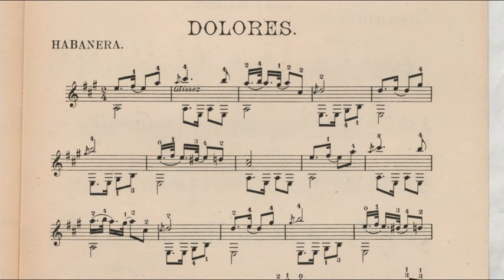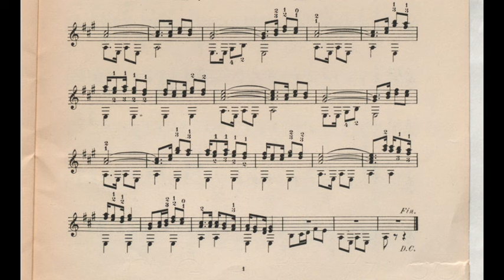A.Batlle - Dolores [From 15 Fantaisies Faciles] (w/score)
It's been a while since I've not recorded Batlle's music ! Here is a litlle habanera.
Hope you enjoyed and have a good day !